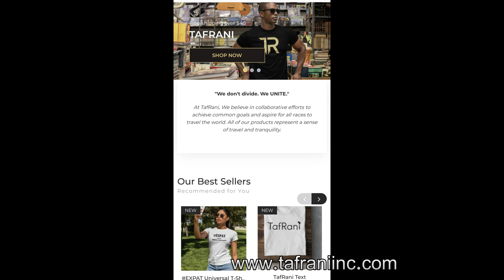🇩🇴Most crystalline beach in the world- Pedernales Dominican Republic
The most crystalline beach in the world -Perdernales Dominican Republic

Check them out tell’em czech in effect sent you

la playa mas cristalina del mundo
cabo rojo Pedernales Dominican Republic
Bahia de las aguilas
Pelempito Pedernales